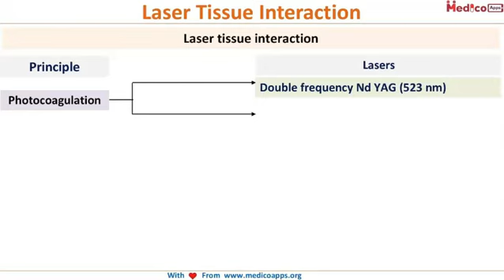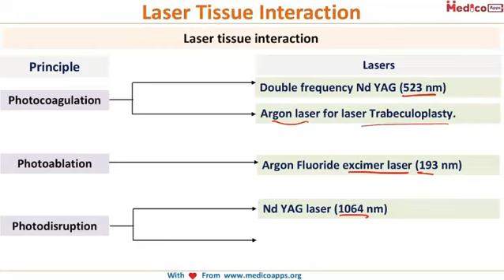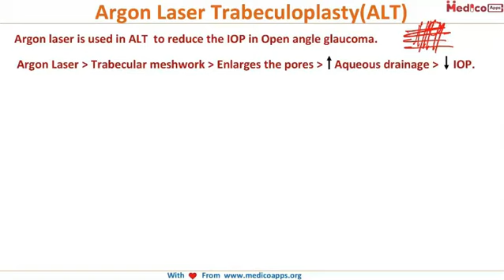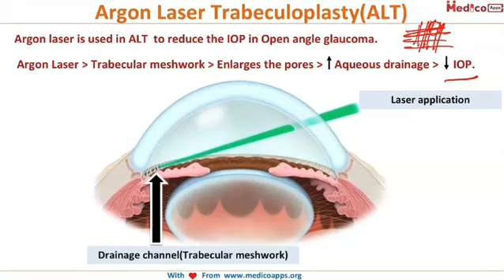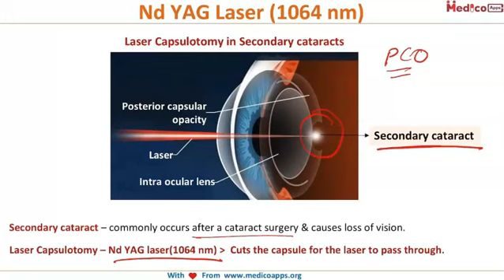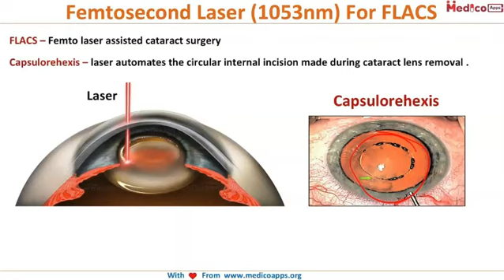NEET PG-Lasers In Ophthalmology-Ophthalmology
In this we will be learning most important lasers in ophthalmology from exam point of view.
The questions they as in exam from lasers will be of 4 kinds.
Name of the laser
 Their wavelength
 Type of tissue interaction
Their applications(where its used)
Ophthalmology Is the first department to use laser energy in patient treatment.
Important Laser tissue interactions:
We will study three important types of tissue interactions of laser.
1.Photocoagulation (two types of lasers),
2.photoablation (excimer laser using argon floride used in refractive surgeries),
3.photodisruption (2 lasers)
Wherever wavelength is given, it is very important to memorise the wavelengths, as they have been asked many times in exams.
And the name of the laser+ wavelength and the application( where they are used).
We will study each one in detail in the coming slides(we will learn 5 different lasers with three different principles)
Principle of Photocoagulation: Laser is absorbed by the tissue & is converted to heat, raising the temperature.
It  destroys the tissue  either by necrotising the tissue, or by destroying the tissue, vaporizing, coagulation.
So, The laser light is primarily absorbed by Melanin in Retinal Pigment Epithelium, Choroid and Hemoglobin.
So, when the photocoagulation of retina is done, the neuro sensory layer of retina  is not much destroyed because the absorption is primarily by the retinal pigment epithelium.
Retinal laser photocoagulation is a minimally invasive procedure used to seal or destroy leaking blood vessels in the retina that lead to serious retinal conditions such as diabetic retinopathy and macular edema. This procedure can also seal retinal tears and destroy abnormal tissue found in the back of the eye
Three principles to reduce the IOP in Open angle glaucoma is
Drugs – to  force drain the aqueous humour by trabecular meshwork
If drugs doesn’t work go for ALT.
If ALT doesn’t work go for trabeculectomy.
Refractive surgery is done to get rid of glasses.
Argon fluoride of 193nm wavelength is used for refractive surgeries/ lasik (important question)
Capsulotomy – When you have cataract surgery, your ophthalmologist removes your eye's cloudy lens. They replace it with a clear, artificial intraocular lens (IOL). The IOL is held in place in the eye’s natural lens capsule. Weeks, months or years later, this capsule can become cloudy or wrinkled, causing blurry vision. This is called a posterior capsule opacification (PCO). It’s also sometimes called a "secondary cataract" or "scar tissue." With posterior capsulotomy, a laser Nd YAG laser (1064 nm) is used to make an opening in the cloudy capsule. This allows light to pass through again for clear vision.
When there is increase in the intra ocular pressure in the eye due to blockage in the aqueous humor flow because of the closed angle in the angle closure glaucoma, Nd yag laser (1064 nm) is used for laser iridotomy.
It creates small holes in the iris for the aqueous humor to flow and there by decreasing IOP.
The laser automates the circular internal incision made during cataract lens removal (capsulorehexis), in other words a circular incision which is very difficult to do it manually….Femto second laser(1053nm)  is used in flacs to get that perfect circular incision.

On the whole we learnt five important lasers with three different  techniques.